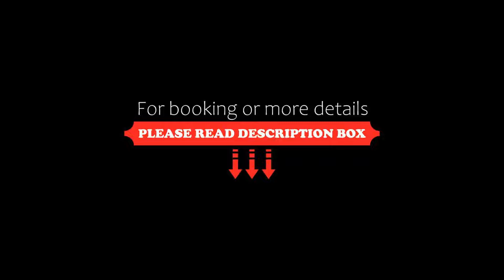Jungle Hut, Masinagudi, India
About Property:
This family-run estate spread across 20-acres offers accommodation in Masinagudi at the foothills of the Nilgiris. Jungle Hut features a swimming pool, restaurant and guests can have fun at the games room.
The well-appointed rooms come with private verandahs that offer breathtaking views.
There is a shared lounge and gift shop at the property.
The area is popular for trekking and bird watching. You can play table tennis at the resort. The nearest airp...
Property Type: Resort
Address: M/s.Jungle Hut,Bokkapuram,Masinagudi,The Nilgiris,Tamilnadu - 643223, 643223 Masinagudi, India
Searching For
1. Jungle Hut - Masinagudi - India
2. Jungle Hut - Masinagudi - India Address
3. Jungle Hut - Masinagudi - India Rooms
4. Jungle Hut - Masinagudi - India Amenities
5. Jungle Hut - Masinagudi - India Offers and Deals
Audio Credit:
Track Title: Blank Slate
Artist: VYEN